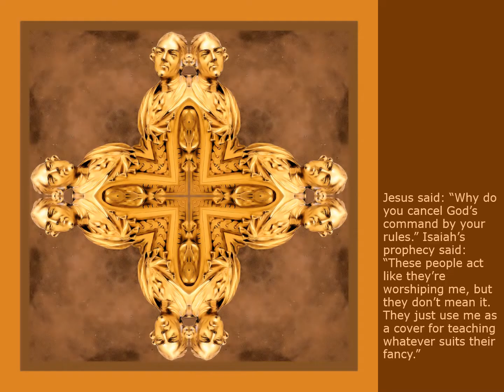Way Back - The Gospel of Matthew - Chapter 15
After that, Pharisees and religion scholars came to Jesus all the way from Jerusalem, criticizing, “Why do your disciples play fast and loose with the rules?” But Jesus put it right back on them. “Why do you use your rules to play fast and loose with God’s commands? God clearly says, ‘Respect your father and mother,’ and, ‘Anyone denouncing father or mother should be killed.’ But you weasel around that by saying, ‘Whoever wants to, can say to father and mother, What I owed to you I’ve given to God.’ That can hardly be called respecting a parent. You cancel God’s command by your rules. Frauds! Isaiah’s prophecy of you hit the bull’s-eye: These people make a big show of saying the right thing, but their heart isn’t in it. They act like they’re worshiping me, but they don’t mean it. They just use me as a cover for teaching whatever suits their fancy.” He then called the crowd together and said, “Listen, and take this to heart. It’s not what you swallow that pollutes your life, but what you vomit up.” Later his disciples came and told him, “Did you know how upset the Pharisees were when they heard what you said?” Jesus shrugged it off. “Every tree that wasn’t planted by my Father in heaven will be pulled up by its roots. Forget them. They are blind men leading blind men. When a blind man leads a blind man, they both end up in the ditch.” Peter said, “I don’t get it. Put it in plain language.” Jesus replied, “You, too? Are you being willfully stupid? Don’t you know that anything that is swallowed works its way through the intestines and is finally defecated? But what comes out of the mouth gets its start in the heart. It’s from the heart that we vomit up evil arguments, murders, adulteries, fornications, thefts, lies, and cussing. That’s what pollutes. Eating or not eating certain foods, washing or not washing your hands—that’s neither here nor there.” From there Jesus took a trip to Tyre and Sidon. They had hardly arrived when a Canaanite woman came down from the hills and pleaded, “Mercy, Master, Son of David! My daughter is cruelly afflicted by an evil spirit.” Jesus ignored her. The disciples came and complained, “Now she’s bothering us. Would you please take care of her? She’s driving us crazy.” Jesus refused, telling them, “I’ve got my hands full dealing with the lost sheep of Israel.” Then the woman came back to Jesus, dropped to her knees, and begged. “Master, help me.” He said, “It’s not right to take bread out of children’s mouths and throw it to dogs.” She was quick: “You’re right, Master, but beggar dogs do get scraps from the master’s table.” Jesus gave in. “Oh, woman, your faith is something else. What you want is what you get!” Right then her daughter became well. After Jesus returned, he walked along Lake Galilee and then climbed a mountain and took his place, ready to receive visitors. They came, tons of them, bringing along the paraplegic, the blind, the maimed, the mute—all sorts of people in need—and more or less threw them down at Jesus’ feet to see what he would do with them. He healed them. When the people saw the mutes speaking, the maimed healthy, the paraplegics walking around, the blind looking around, they were astonished and let everyone know that God was blazingly alive among them. But Jesus wasn’t finished with them. He called his disciples and said, “I hurt for these people. For three days now they’ve been with me, and now they have nothing to eat. I can’t send them away without a meal—they’d probably collapse on the road.” His disciples said, “But where in this deserted place are you going to dig up enough food for a meal?” Jesus asked, “How much bread do you have?” “Seven loaves,” they said, “plus a few fish.” At that, Jesus directed the people to sit down. He took the seven loaves and the fish. After giving thanks, he divided it up and gave it to the people. Everyone ate. They had all they wanted. It took seven large baskets to collect the leftovers. Over four thousand people ate their fill at that meal. After Jesus sent them away, he climbed in the boat and crossed over to the Magadan hills.